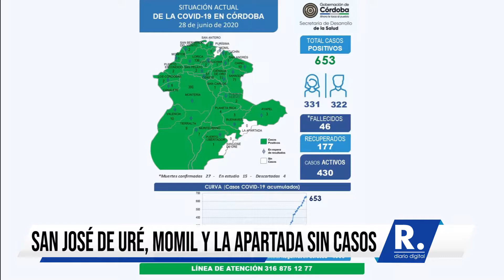COVID 19 San José de Uré, Momil y La Apartada se mantienen sin casos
Además, estas localidades no reportan casos sospechosos.

¡Siempre Informando!